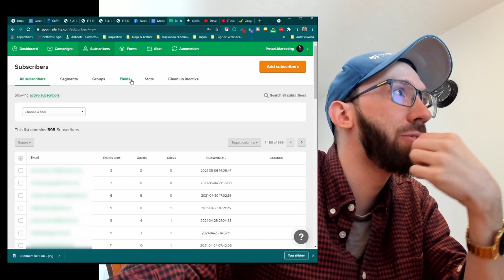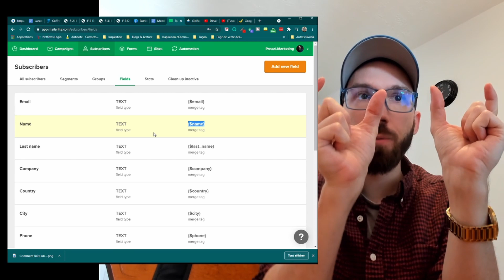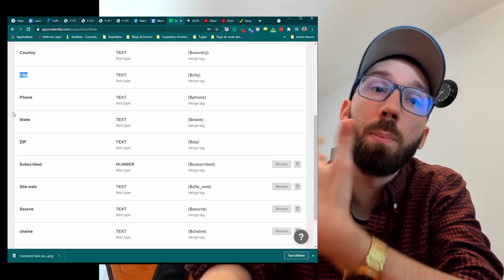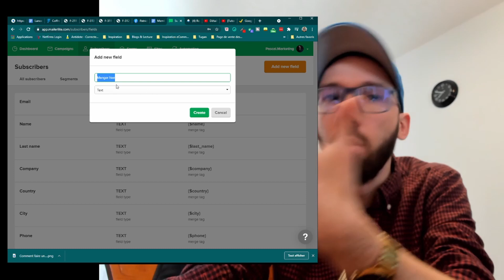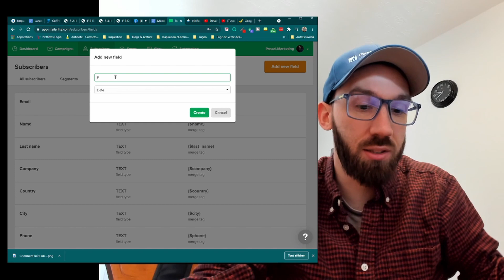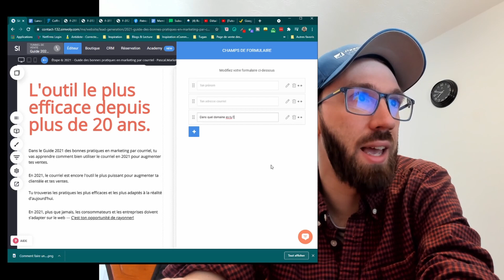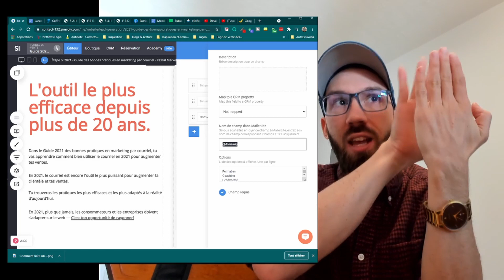[Tutoriel] Comment créer des balises personnalisées sur MailerLite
💌📘 LE LIVRE DE RÉFÉRENCE EN MARKETING PAR COURRIEL ―

Dans ce tutoriel sur MailerLite tu vas apprendre à utiliser les balises (tags) pour capturer de l'information personnalisés sur tes abonnés et créer des courriels personnalisés

Tu vas apprendre comment créer créer des balises personnalisées sur MailerLite pour créer des courriels persuasifs et faire plus de ventes